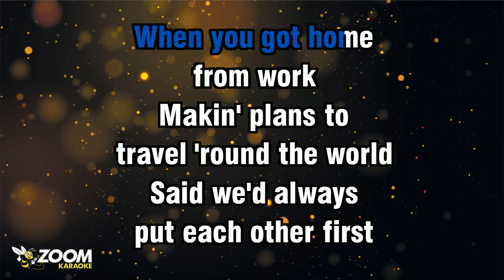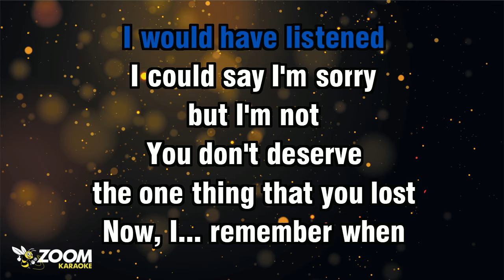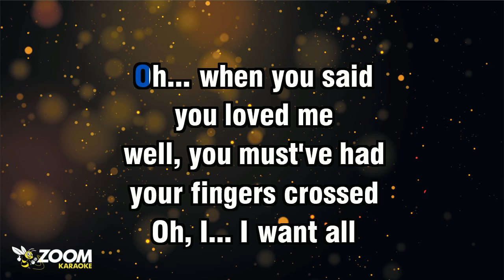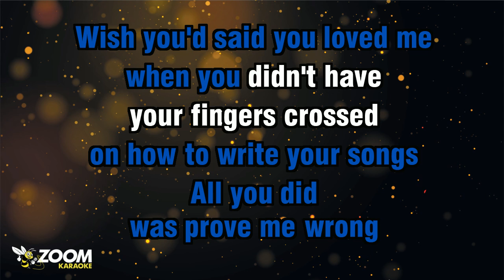Lauren Spencer Smith - Fingers Crossed (Without Backing Vocals) - Karaoke Version from Zoom Karaoke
Song lyrics:

WATCHED MY FAVOURITE SHOWS
ON YOUR T.V.

MADE ME BREAKFAST
IN THE MORNIN'
WHEN YOU GOT HOME
FROM WORK

MAKIN' PLANS TO
TRAVEL 'ROUND THE WORLD
SAID WE'D ALWAYS
PUT EACH OTHER FIRST

WE USED TO PLAY TO
FUNNY, NOW I HATE YOU
NOW, I... REMEMBER WHEN
YOU'D CALL ME LATE AT NIGHT

I GAVE YOU MY HOURS
AND ADVICE
JUST TRY'NA FIX YOU
AND ALL YOUR DADDY ISSUES
BUT NOW, I DON'T EVEN
MISS YOU ANYMORE

SO, I... I WANT ALL
THE TEARS BACK THAT I CRIED
ALL THE HOURS
SPENT GIVIN' ADVICE
ON HOW TO WRITE YOUR SONGS

ALL YOU DID WAS
WELL, YOU MUST'VE HAD
YOUR FINGERS CROSSED

SHOULD'VE PAID ATTENTION
TO MY FRIENDS
TELLIN' ME HOW BAD
IT'S GONNA END
ALWAYS GIVIN' THEIR OPINIONS

NOW I WISH
I WOULD HAVE LISTENED
I COULD SAY I'M SORRY
BUT I'M NOT
YOU DON'T DESERVE
THE ONE THING THAT YOU LOST

AND I GAVE YOU
MY HOURS AND ADVICE

MISS YOU ANYMORE
AND SO, I... I WANT ALL
ALL THE HOURS
SPENT GIVIN' ADVICE

ALL YOU DID
WAS PROVE ME WRONG
WHEN YOU SAID YOU LOVED ME
YOUR FINGERS CROSSED

YOUR FINGERS CROSSED
YOUR FINGERS CROSSED
OH... WHEN YOU SAID
YOU LOVED ME
YOUR FINGERS CROSSED

OH, I... I WANT ALL
ALL THE HOURS
SPENT GIVIN' ADVICE

ALL YOU DID
WISH YOU'D SAID YOU LOVED ME
WHEN YOU DIDN'T HAVE
YOUR FINGERS CROSSED